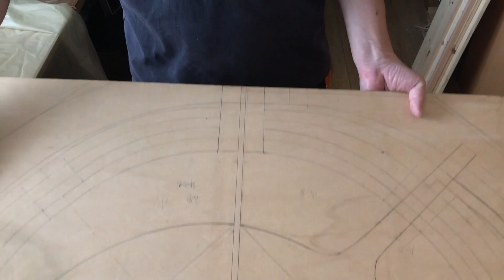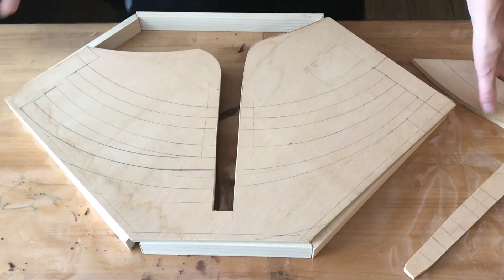Vol.1【モジュール式レイアウト/基盤の木材カット】音声ナビ付き Wagon Railway. 和琴鉄道のジオラマ作成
海のあるモジュール式鉄道ジオラマの作成を、音声ナビ付きで紹介します。
This Movie Show The Making of  Modular Railroad Dioramas with the ocean.
Railway models of Japanese super express trains and conventional lines.